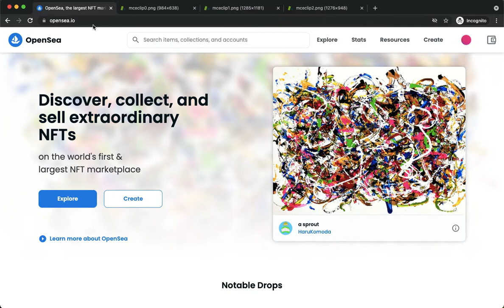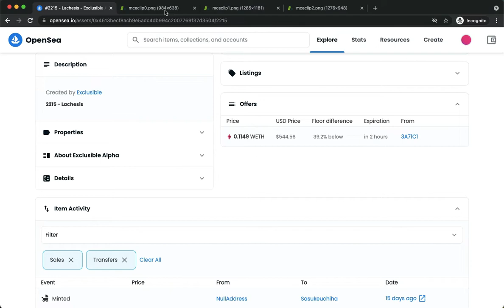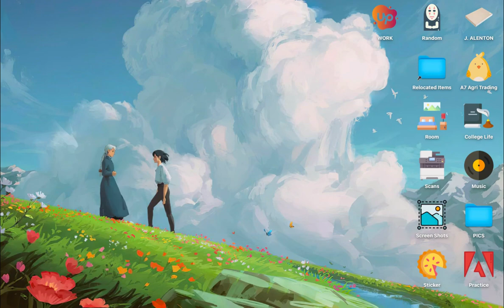How To Make An Offer On Opensea (Step By Step)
Learn How To Make An Offer On Opensea (Step By Step)

In this video, I will show you how to make an offer on opensea (step by step)